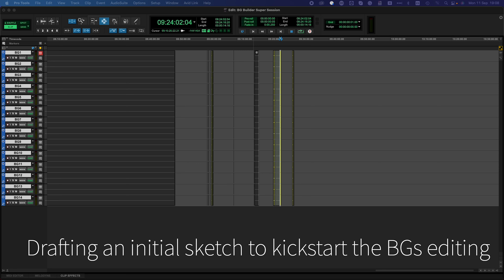BG Builder - Automated backgrounds placement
The BG Builder algorithm analyzes source files, exports a target EDL, and seamlessly re-conforms the Backgrounds Super Session in Pro Tools for a new episode or reel.
Follow these 3 Steps:
1- Open a Pro Tools Super Session with all the source episodes
2- Drop the source EDL & Scripts
3- Click the Build button
BG Builder copies the matched locations and pastes them in the target timecode, drafting an initial sketch to kickstart the BGs editing.

2023 TODD-AO